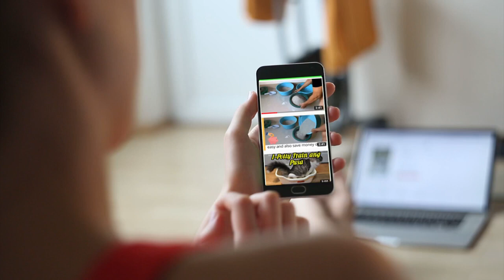COMMERCIAL CAT SEC MERCOOSAP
It is a hygienic GRANULATE for cat and rodents revolutionary because it has in its formulation ingredients of very high technology that no other product of this segment has.
CAT SEC GRANULATED relies on an antimicrobial nanotechnological additive. Technological nano antimicrobials provide the control and elimination of pathogenic microorganisms, from fungi to bacteria, promoting health and well-being for both the animal and its owner.